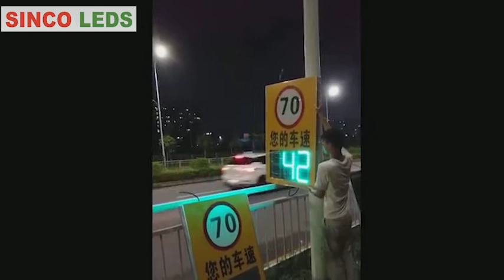traffic light speed sensor / reaction speed + traffic light